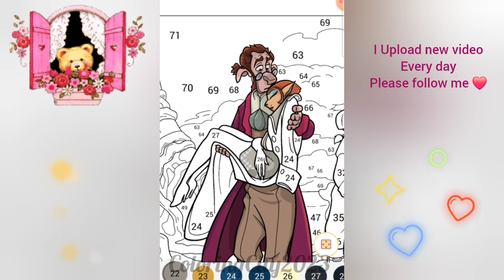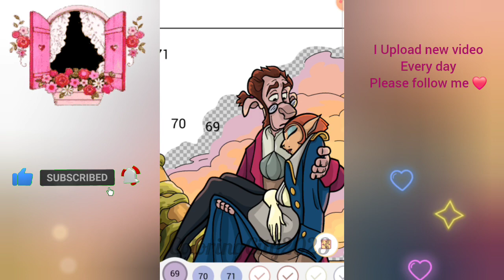❤coloring videos satisfying (PART13)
❤Hey everyone, welcome to (Coloringcity2023) channel ! I had so much fun coloring and watching my picture come to life ! Do you also enjoy coloring?
Coloring pictures reduces stress and relaxes.
Great activity for people who love coloring, drawing, painting or being artistic!